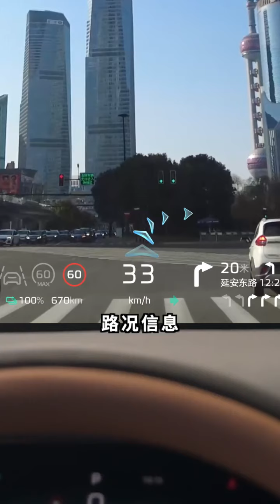18w多就能拿下这台智能化SUV！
哈喽，大家好
请注意，本视频是为了讲解汽车领域的内容，所有内容都是在安全情况下进行演示的，完全符合YouTube社区准则。